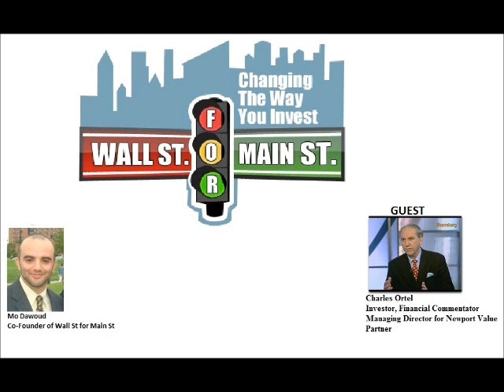Charles Ortel: Market Volatility Is Only The Beginning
Wall St for Main St interviewed Charles Ortel, who is an investor, money manager and writer. In this podcast, we discussed the volatility in the stock market, the low oil prices and how it is affecting the nationalist oil countries like Saudi Arabia and Iran and we also talked about Charles six month investigation of the Clinton Foundation. His investigation found some shocking information on how the Clinton Foundation is being managed. Check it out!